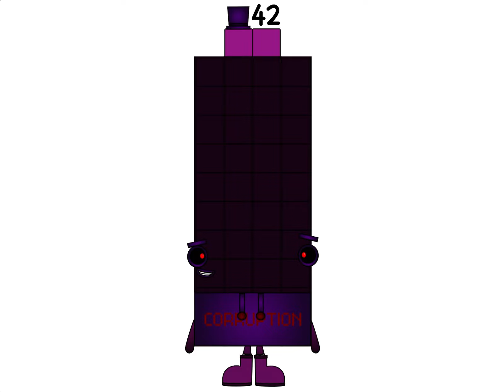Numbercostumes Band 9